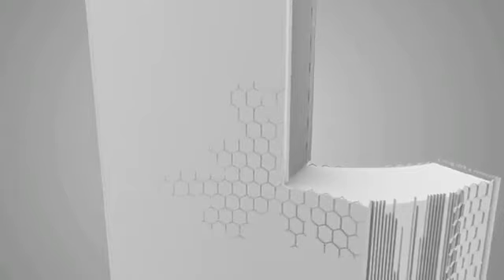DUO Residences - (+65) 96835555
- DUO Residences is developed by M+S Pte Ltd. Designed by Renowned Ole Scheeren. DUO Singapore is a mixed-use development comprising of luxury residential homes, grade A offices, a hotel and a retail gallery to be located at Ophir Road / Rochor Road.